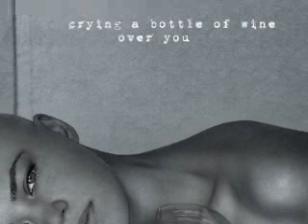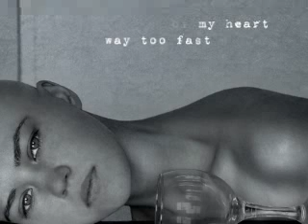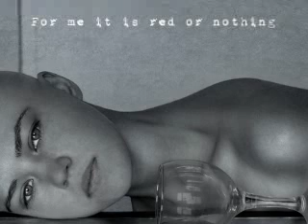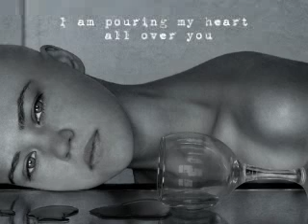My Lover Will Go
Ane Brun - My Lover Will Go